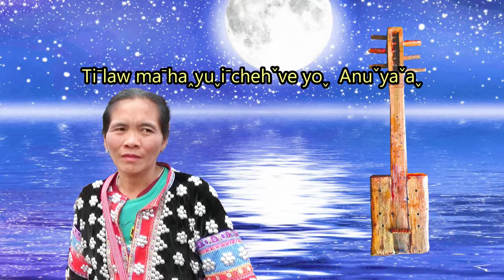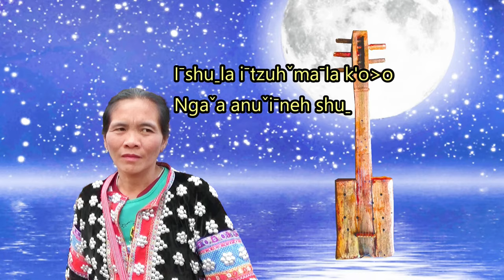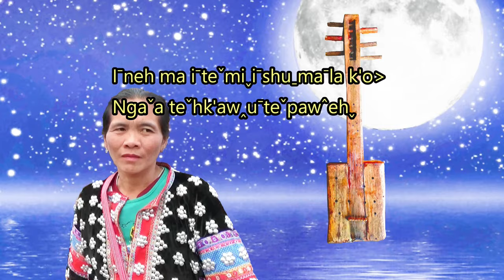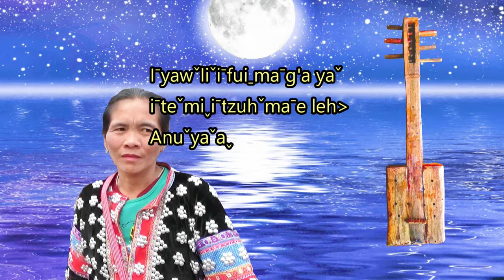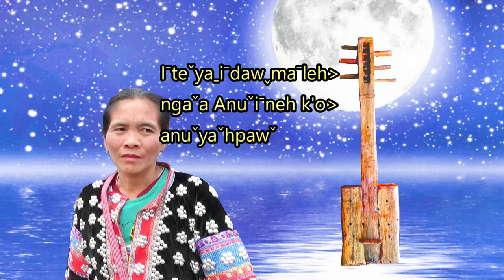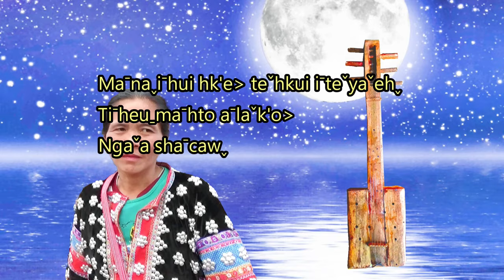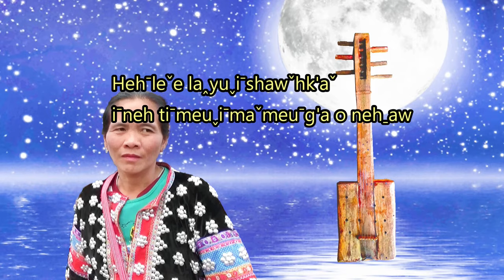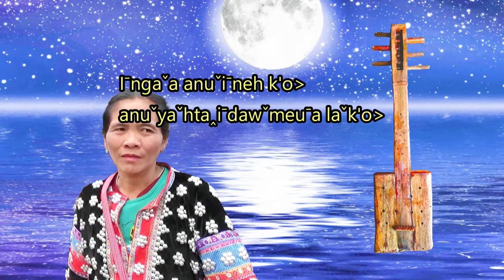Lahu song Lyrics- The Good Years We Were Meet Together [ ICA ] Lahu song of the Bard